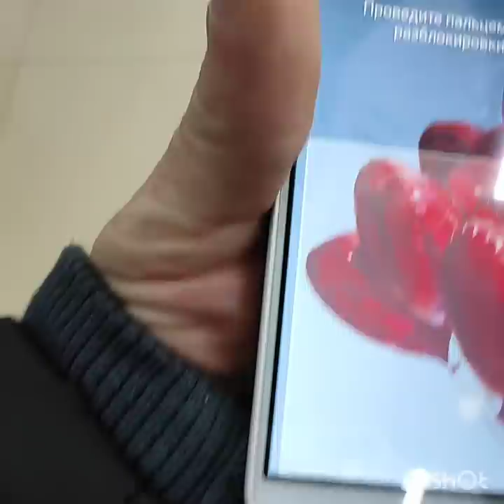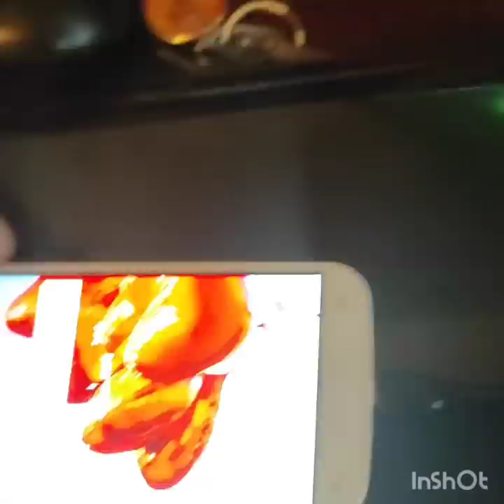ЧЕКА ПЕКА ЧИСТА)))))/САНЯ ПИРАТ/КУПИЛИ ТЕЛЕФОН/ВОЛК/КСЮША